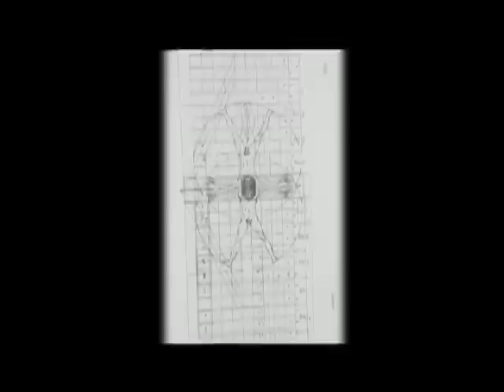Relatos del bicentenario: José Reyes Meza y su código Da Vinci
Mejor conocido por su obra pictórica José Reyes Meza nos trae su más grande obra, un libro que descifra lo que algunos han llamado el codigo Da Vinci.